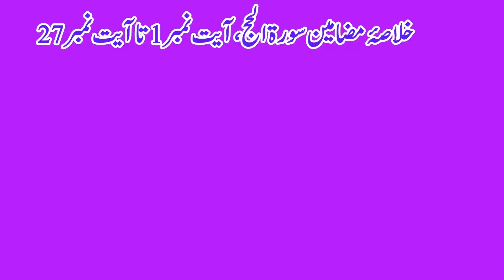خلاصۂ مضامین سورۃالحج،آیت نمبر1 تا آیت نمبر27